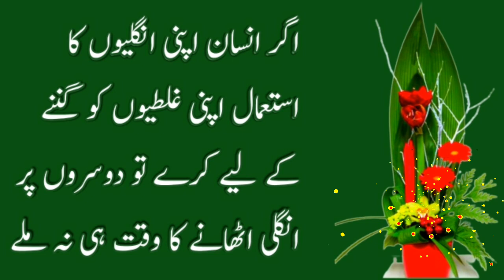Eak Adat Jis Main Ho Woh Hameesha Gum Main Mubtla Rahe Ga !! ISLAMIC URDU INDIA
Eak Adat Jis Main Ho Woh Hameesha Gum Main Mubtla Rahe Ga !! ISLAMIC URDU INDIA Asalam-u-Alaikum to all Brothers, Sisters & Friends.

Eak Adat Jis Main Ho Woh Hameesha Gum Main Mubtla Rahe Ga
A Habit that will Always Lead to Grief
Islamic Stories
Ahasees Mubaraka
ISLAMIC URDU INDIA
My Voice
Sachi Kahaniyan
Islamic Stories
Hazzor PBUH Ka Pegham e Haq
Pegham e Haq
Deen Kiya Ha
Islam Kay peghamat
Allah pak Kay Ahkamat
Quran Pak Ke Talimat
Islamic Information & Technology
ISLAMIC URDU INDIA
Note : All copyright are reserved by ISLAMIC URDU INDIA , So don,t re-upload.If anyone try to use our content when they will face strike. * * * We are constantly working hard on making the (Islamic Urdu India) better and more entertaining for you.We need your constant support to get going.Please feel free to comment box for any queries/suggestions/problems or if you just want to say hello.We would love to hear from you.If you have enjoyed video, do not forget to SUBSCRIBE on YouTube and share among your friends. * * * I declare that all slideshow belong me. Photos all are taken from Google Image search and using advanced image search option.All images were fairly used during the making of this video for education purposes. We do not mean to victimize anybody emotionally. * * * I am neither a poet not a writer, i am simply narrator. I just present the magical words in my own way in my own style. ___________Thanks For Watching___________